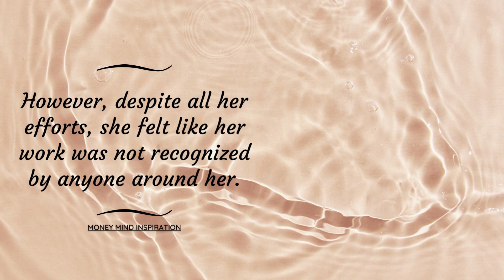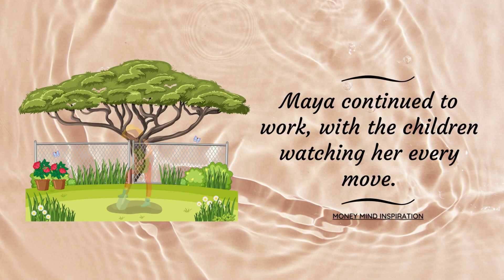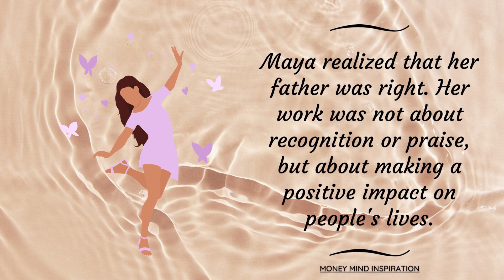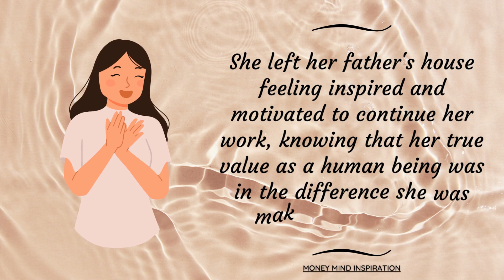Motivational Story of A Doctor – Learn How To Increase your Value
LEARN TO INCREASE YOUR VALUE | Buddha story of value of human life | Buddha story |
YOU WILL LEARN TO INCREASE YOUR VALUE, AFTER WATCHING THIS | Short motivational story |

In this motivational story of a doctor, we explore the journey of Dr. Maya, who’s story teaches how to increase your value. Join us in this motivational story of how to increase value and find your purpose.

➡️ Amazing Motivational Story 🤯 of A Student and A Guru - How To Never Lose Hope In Life
how to increase your value?